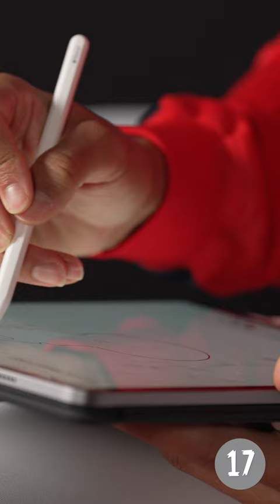🎥 | 𝗗𝗿𝗮𝘄𝗶𝗻𝗴 𝗜𝗻-𝗦𝗲𝗮𝘀𝗼𝗻 𝗧𝗼𝘂𝗿𝗻𝗮𝗺𝗲𝗻𝘁 𝗢𝗽𝗽𝗼𝗻𝗲𝗻𝘁 𝗟𝗼𝗴𝗼𝘀 𝗳𝗿𝗼𝗺 𝗠𝗲𝗺𝗼𝗿𝘆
Landry Shamet & Bilal Coulibaly tried to draw the Miami HEAT logo from memory...how did they do? 🎨